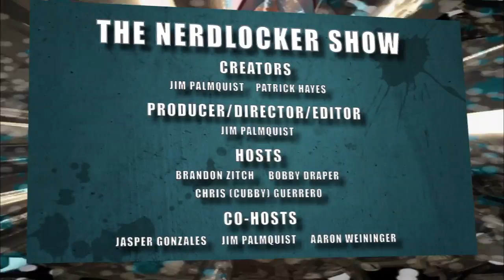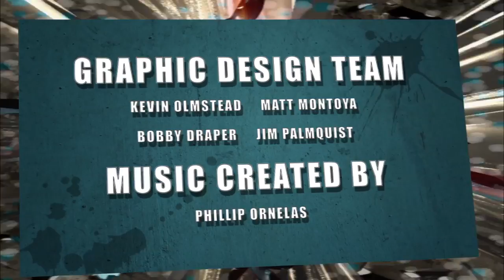Throwdown Thursday - Rick and Morty VS Doc Brown and Marty McFly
- With March Nerdness over, we're back to our normal Throwdown Thursday programming! This week's match-up pits Rick and Morty against Doc Brown and Marty McFly! Let us know who you think wins in this battle royale!